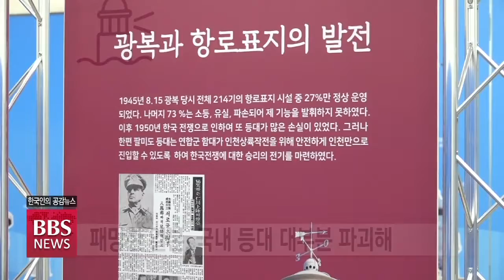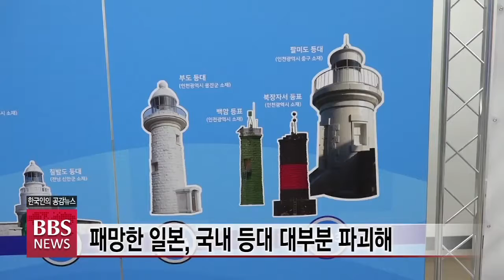[BBS 뉴스] 항일 운동 과정에서 등대의 역할 조명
등대는 우리 바다와 어선들을 지키는 곳이자 서구식 문명을 제일 먼저 받아들인 곳이기도 하지만 일제 당시 항일운동을 펼쳤던 장소였다는 사실은 잘 알려져 있지 않습니다.

3.1운동 100주년을 맞아 항일운동 과정에서 등대의 역할을 재조명하는 특별전이 열려 관심을 모으고 있습니다. 대구BBS 정민지 기자입니다.